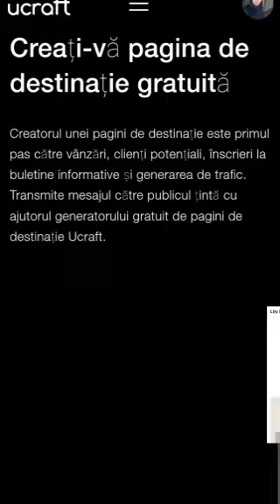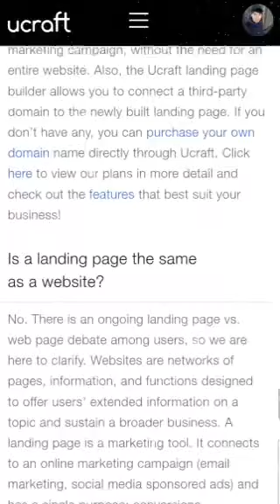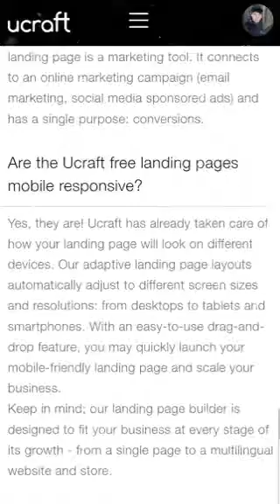Cum să faci bani pe UCRAFT dacă ai deja o afacere marketing care este puțin vizibilă ON-LINE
Vezi o prezenare scurtă a sistemului Sit-ul platforma UCRAFT Mai întâi mergi pe site prin link-ul de mai jos copiază link-ul apoi deschidel in 3 secunde ești pe platforma UCRAFT

apoi te abonează-te și intră in programul de afiliere dacă doresti dacă nu oricum ca abonat ai acces la toate butoanele profesionale de promovare marketing digital automatizat la nivel internațional profesional💻🧏‍♂️💻 care să îți aducă profit chiar și atunci când dormi indiferent de afacerea ta exemplu: Că vrei să-i promovezi💻 pe cei de la Ucraft 🖨💻prin propriul tău site 💻web automatizat 🖨pe care il poți crea tot la ei sau că ești dizainer antreprenor Blogger să-ți creezi propriul site profesional magazin online etc totul este simplu fară a fi nevoie de cunoștințe tehnice totul poate fi pregătit pentru tine tu alegi . ai cea mai rapidă platforma de marketing cu cea mai rapidă asistență 24/7 h zilnic ai găzduire web gratuit poți crea sit-ul gratuit așa că ce mai pierzi timpul încearcă ai 14 zile de probă gratuit începe acum copiază link-ul deschide-l și începe acum🤜🤛🧏‍♂️💻🤜🤛🖨💻💻💻 Câștigi de două ori.Dacă nu te-am CONVINS megi pe site esti la un link distantă de promovare💻 Distribuie te rog🤜🤛 Share this video pls also to your friends Thank you 💻🧏‍♂️🖨🤜🤛